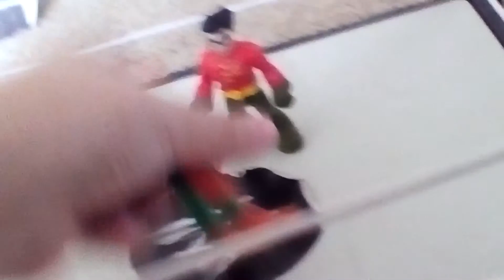Wwe good guys vs bad guys watch this. Big fat fight